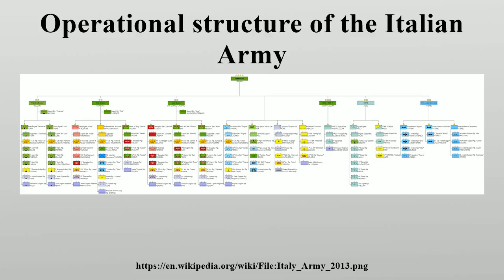Operational structure of the Italian Army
The following list gives an overview of the entire chain of command and organization of the Italian Army for the year 2015 and includes all units currently active.

Image-Copyright-Info
Author-Info:   Noclador

Image-Copyright-Info